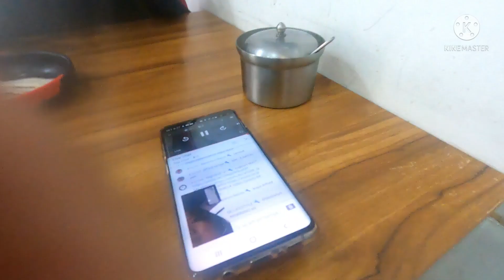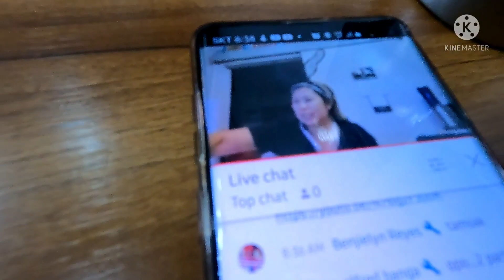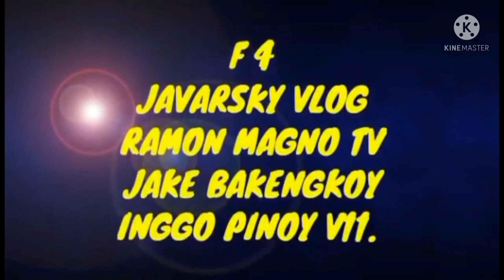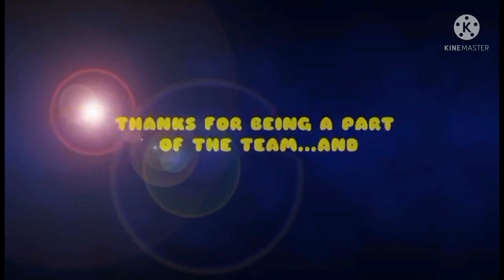Let's have our Breakfast first before going to somewhere else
6am in the morning nung umalis ako ng bahay para maagap makarating sa aming pupuntahan.But my buddy o aking kasama sa pamamasyal ay malayo at matagal ang biyahe kaya nagdecide ako na kumain muna ng breakfast kasi ako'y nagugutom na at bumaba muna aq ng subway train.Thanks for always supporting my channel,i do really appreciate your help through watching my videos and for not skipping ads..THANK YOU ALL AND GOD BLESS ALWAYS!